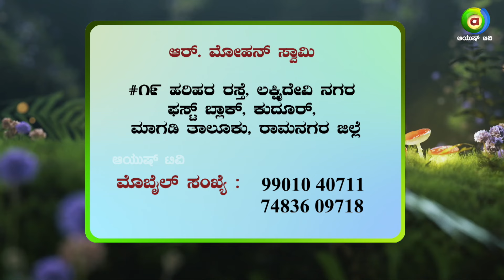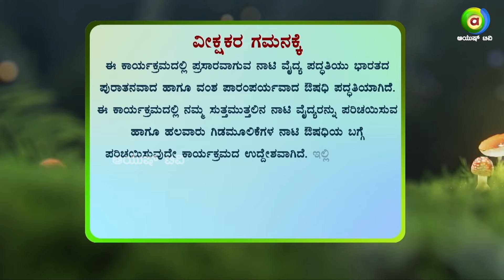ಯಾವುದೇ ಖಾಯಿಲೆಗಳಿರಲಿ.. ಇವರು ಕೊಡೋ ನಾಟಿ ಔಷದಕ್ಕೆ ಜನಗಳು ಕ್ಯೂ ನಿಲ್ತಾರೆ..! |Part 1| Naati Vaidya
Naati Vaidya is practicing medicine the Non-Traditional Way. Here are some great videos from remote villages of Karnataka where people believe and actively practice this ancestral method of medicine which creates miracles.

ಆರ್. ಮೋಹನ್ ಸ್ವಾಮಿ
#19 ಹರಿಹರ ರಸ್ತೆ, ಲಕ್ಷ್ಮಿ ದೇವಿ ನಗರ ಫಸ್ಟ್‌ ಬ್ಲಾಕ್
ಕುದೂರ್‌, ಮಾಗಡಿ ತಾಲ್ಲೂಕು, ರಾಮನಗರ ಜಿಲ್ಲೆ

ಕ್ಯಾಮರಾ ಮ್ಯಾನ್-  ಮಂಜುನಾಥ್
ಎಡಿಟರ್- ಪ್ರಶಾಂತ್   ‌
ಗ್ರಾಫಿಕ್ಸ್‌- ವೆಂಕಟೇಶ್‌
ಅಸಿಸ್ಟೆಂಟ್‌  ಕ್ಯಾಮರಾ ಮ್ಯಾನ್- ಅಕ್ಷಯ್
ನಿರೂಪಣೆ ಮತ್ತು ಕಾರ್ಯಕ್ರಮ ನಿರ್ಮಾಪಕ
ಸುನೀಲ್‌ ಕುಮಾರ್‌.‌ ಎನ್